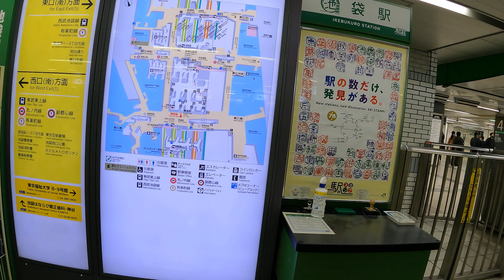Ikebukuro Station Evening Walk | Tokyo Destination | Japan 4K